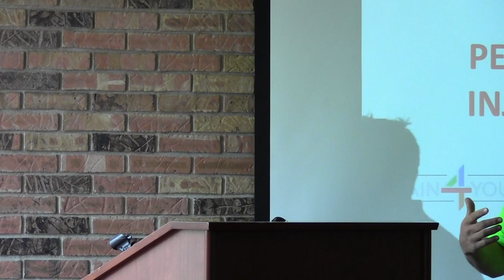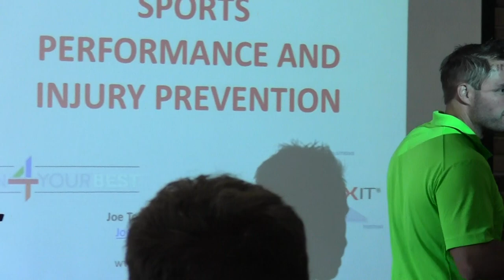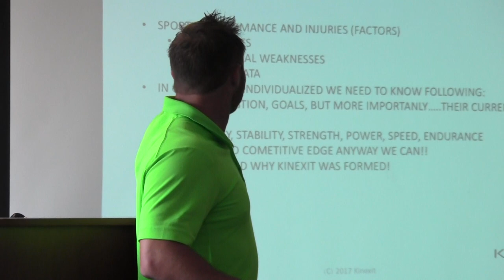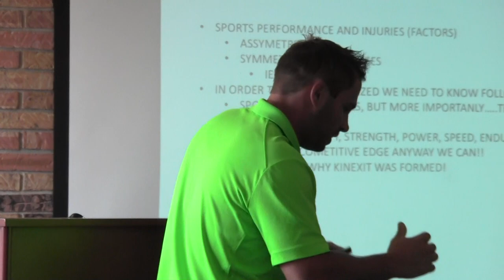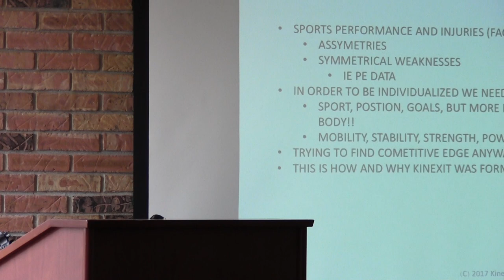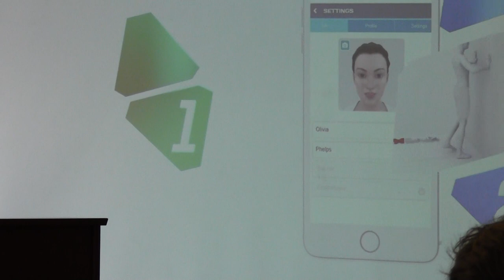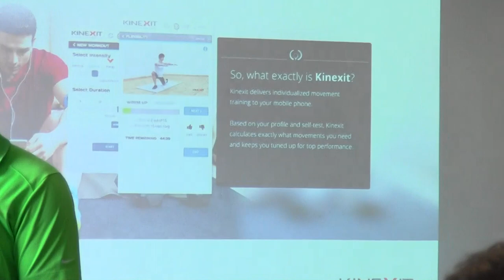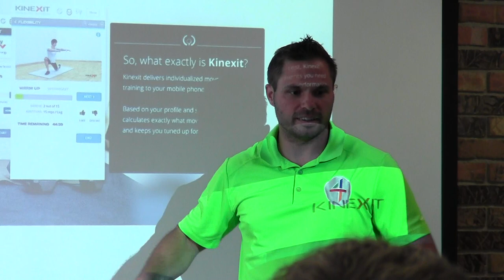Great Lakes Analytics in Sports Conference 2017 :: Joe Tofferi, Train 4 Your Best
Data Analytics for Sports Performance and Injury Prevention

The evolution of technology, tracking, and human body performance research has made it possible for trainers, coaches, and practitioners to use data to improve their results. This presentation will discuss the Hows, Whats, and Whys of data analytics for sports performance and injury prevention.

Joe Tofferi is the founder of Train 4 Your Best. Tofferi is a certified strength and conditioning specialist and a fellow of applied functional science.  He spent more than 13 Years as a Division 1 strength and conditioning coach and spent some time also working in the NBA. For more than 15 years, Tofferi has had the opportunity to train thousands of professional, college, and high school athletes as well as help those who may have a different goal.